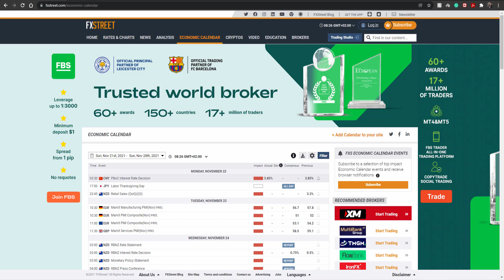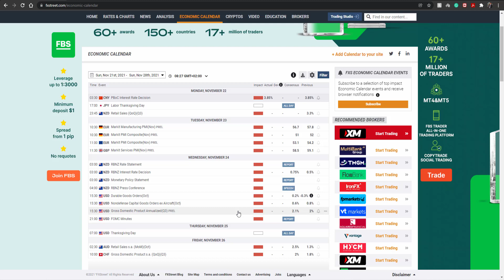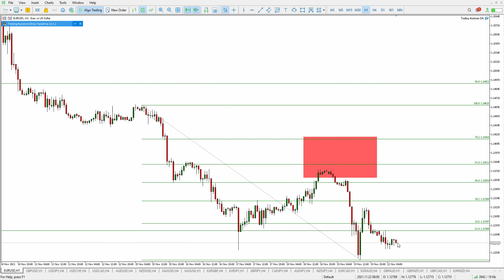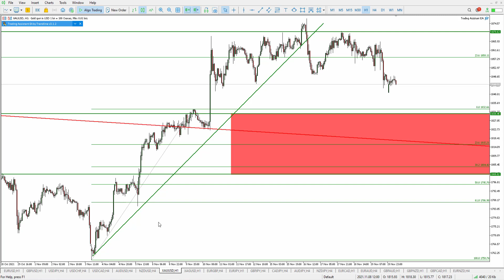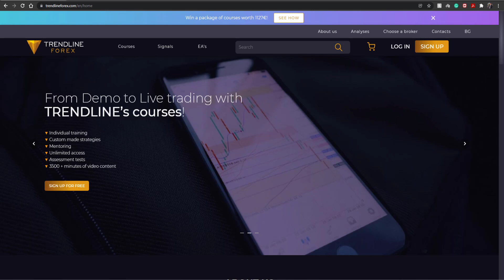✅ Forex forecast today: GOLD and EURUSD 22.11.2021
In Forex Forecast Today you are going to learn how to trade GOLD and EURUSD by watching our GOLD trading analyzes. Using our proven Forex technical analysis, we're going through our top forex trades today.

In this video you will see what are the major levels as well as possible entry opportunities on:
GOLD forecast today,
EURUSD forecast,

In this video you will understand what forex trading strategies we use in our trading and possibly implement them into your own style of trading. Stay until the end of this video to learn everything you need to know about EURUSD and daily GOLD technical analysis.